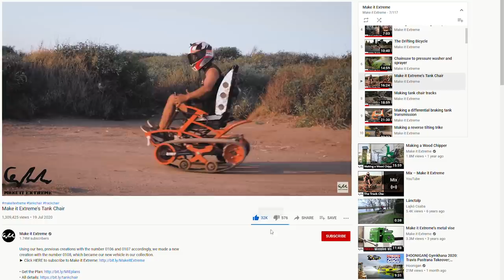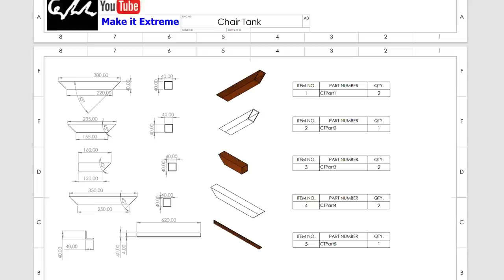Building the Ultimate Gear Selector!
Besides of an interesting structure, the project 0115 reminds us our childhood dreams that we did not manage to fulfil. The making of a gear selector system by pressing buttons from a motorcycle steering wheel is an exciting and interesting procedure.

►Tools in this video:
Engineers Squares Set
25FT Tape Measure

• Special Thanks to our Patrons:
✔TOP Patron: [Devin Bauste]

New Patrons: Janos Berta, Thanasis, Matthew Davies, Velociraptor Gplays, - G5-, Ilyas Salhi, Nikola Bartenbach, Benoit Bolduc, Juan Carlos Castañeda, Daniel Kalb